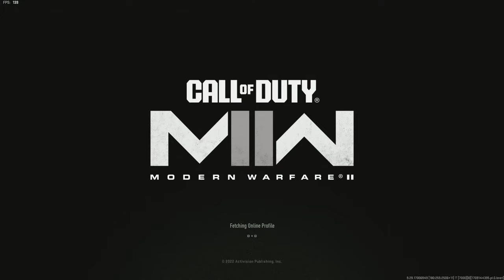This Is DMZ In 2024..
I've been convinced to come back and play a little more DMZ in 2024! Who knows what we will end up getting ourselves into, but hopefully it will be fun! Enjoy this DMZ 2024 gameplay, playing with @Phixate @stodeh.